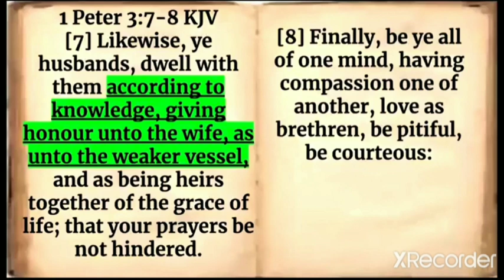HUSBANDS HONOUR YOUR WIVES